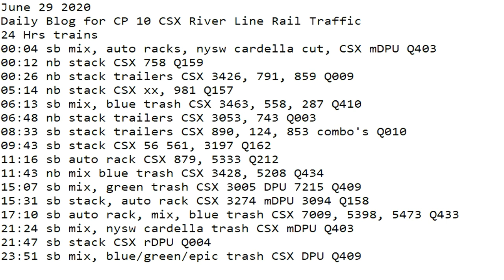June 29 2020 Trains 24 HRS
24 Hrs trains
00:04 sb mix, auto racks, nysw cardella cut, CSX mDPU Q403
00:12 nb stack CSX 758 Q159
00:26 nb stack trailers CSX 3426, 791, 859 Q009
05:14 nb stack CSX xx, 981 Q157
06:13 sb mix, blue trash CSX 3463, 558, 287 Q410
06:48 nb stack trailers CSX 3053, 743 Q003
08:33 sb stack trailers CSX 890, 124, 853 combo's Q010
09:43 sb stack CSX 56 561, 3197 Q162
11:16 sb auto rack CSX 879, 5333 Q212
11:43 nb mix blue trash CSX 3428, 5208 Q434
15:07 sb mix, green trash CSX 3005 DPU 7215 Q409
15:31 sb stack, auto rack CSX 3274 mDPU 3094 Q158
17:10 sb auto rack, mix, blue trash CSX 7009, 5398, 5473 Q433
21:24 sb mix, nysw cardella trash CSX 862, 315 mDPU 3062 Q403
21:47 sb stack CSX 988 rDPU 3287 Q004
23:51 sb mix, blue/green/epic trash CSX DPU Q409